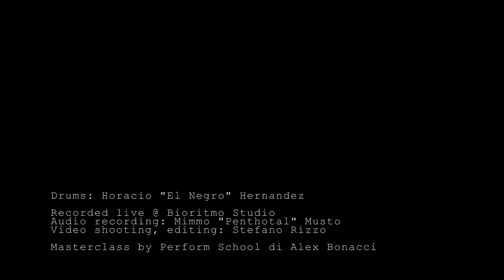Masterclass Horacio El Negro Hernandez Solo [Long] - X4M - Perform School of musicians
X4M - Perform School of musicians - Torino (Italy)
Head teacher: Alex Bonacci

Masterclass november 2014

Drums:
Horacio "El Negro" Hernandez

Video shooting and editing:
Stefano Rizzo

Audio recording:
Mimmo Musto - Last Sound Design